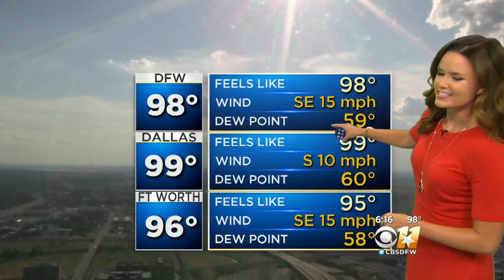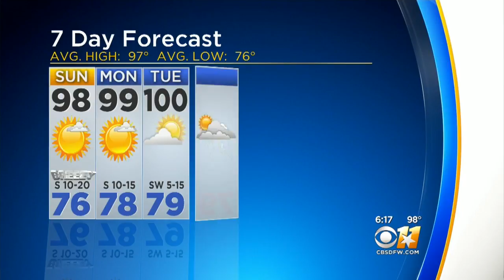Anne Elise Parks' Weather Update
After another hot weekend, rain chances and cooler temperatures return later next week.